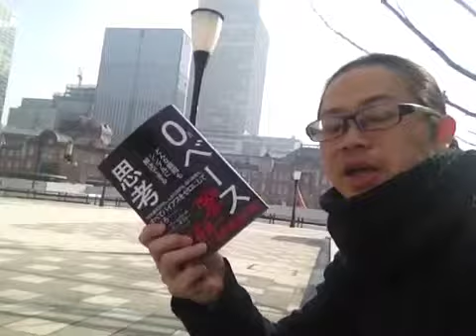『０ベース思考』スティーヴン・レヴィット、スティーヴン・ダブナー【よむタメ！vol.365】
『０ベース思考』スティーヴン・レヴィット、スティーヴン・ダブナー

   撮影＠東京駅

１年で10000冊読む日本一の本読みグループ【本が好き！倶楽部】くっきー部長が１分で本を紹介する【よむタメ！】